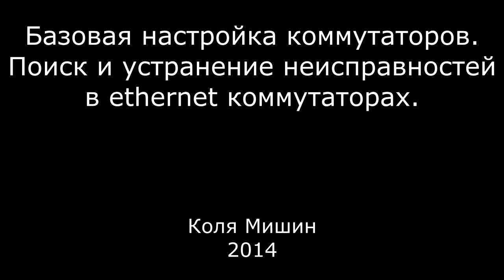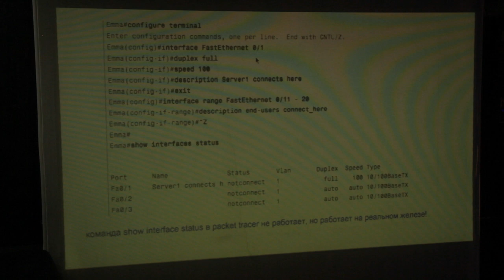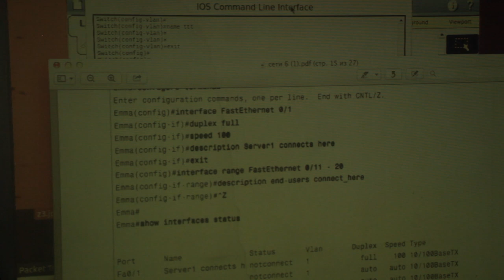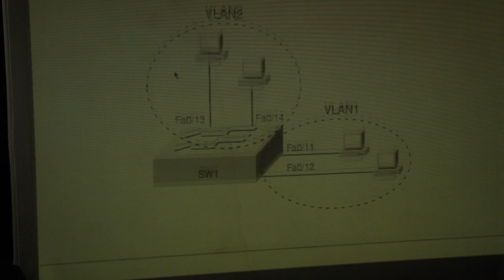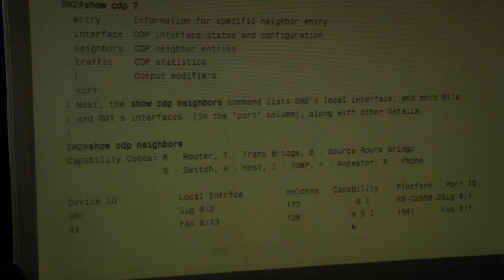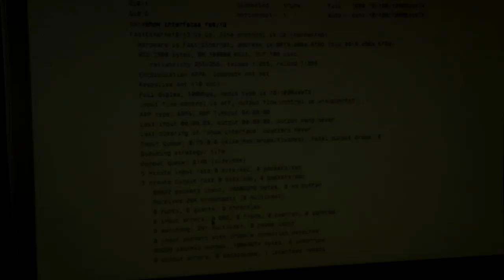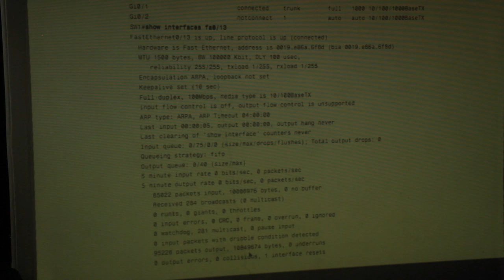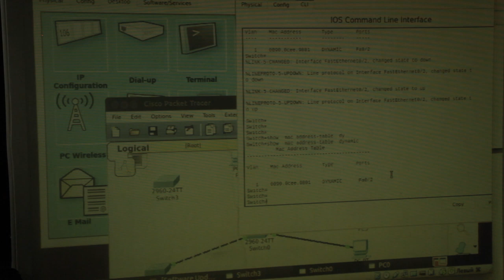Базовая настройка коммутаторов. Поиск и устранение неисправностей в ethernet коммутаторах.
Базовые настройки, информация о портах, режимы безопасности для портов, vlan, конфигурирование виланов, проверка в packet tracer, устранение неисправностей, виды неисправностей и их причины, протокол CDP (Cisco Discovery Protocol), состояния портов, просмотр информации о MAC-адресах.

Восьмое занятие в Школе Сисадмина.